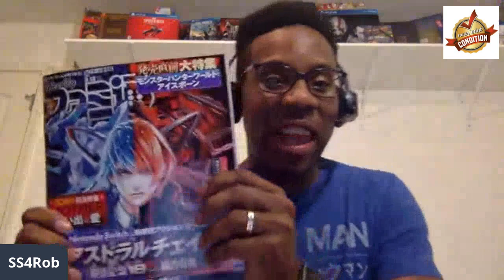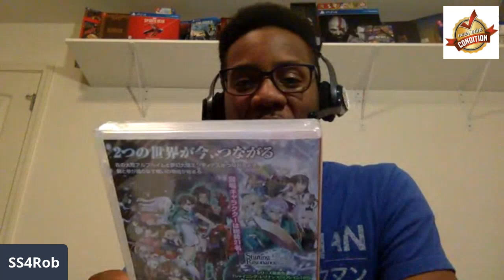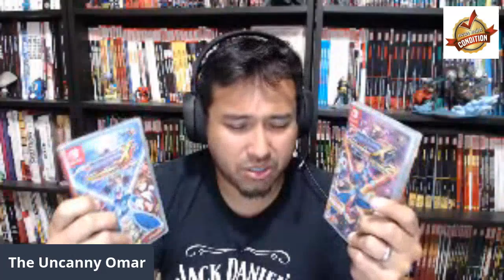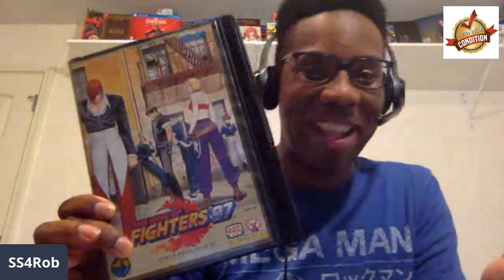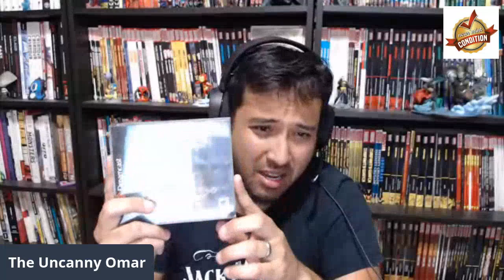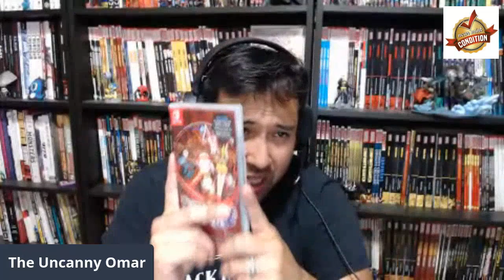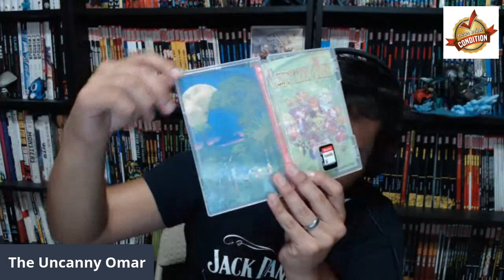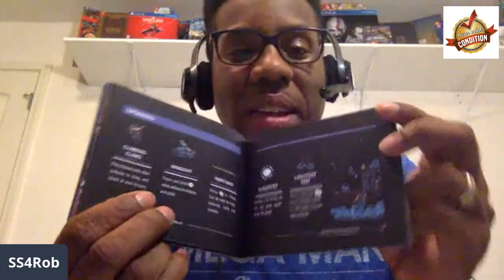Video Game Haul August 2019!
Join Rob and the Uncanny Omar as they show us their video game hauls for the month of August and they talk about upcoming games in September!